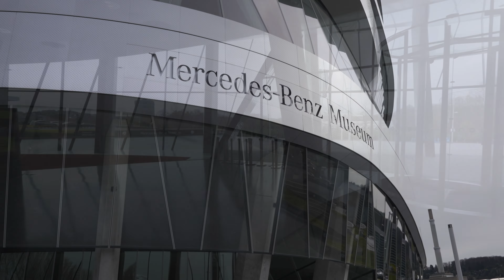[4K Germany] Mercedes Benz Museum in Stuttgart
4K Germany Video of "Mercedes Benz Museum in Stuttgart"

10 Apr ‘23, 10℃, Cloudy, ILCE-7M4 on Handheld

※ Thumbnail Photo
 Taken by iPhone 14 Pro or ILCE-7M4
 Designed by Adobe Express

 Taken by ILCE-7M4 (XAVC S-I 4K(7K oversampling) 4:2:2 10bit NTSC) with FE PZ 16-35mm F4 G
 Edited by Sony Catalyst Browse & Adobe Premier Pro 2022
  Subtitle Font : Futura (used in TESV)
  GPS Route by Apple Watch